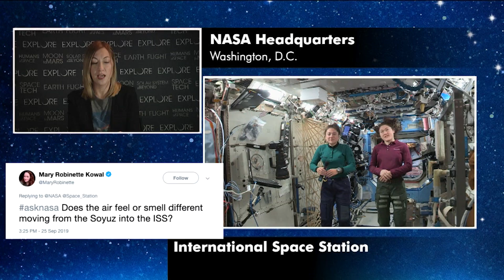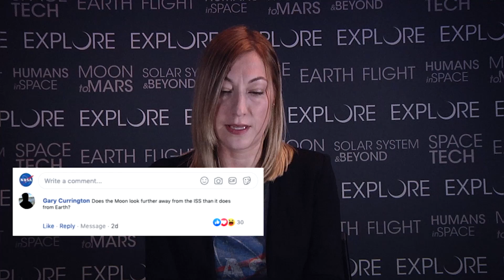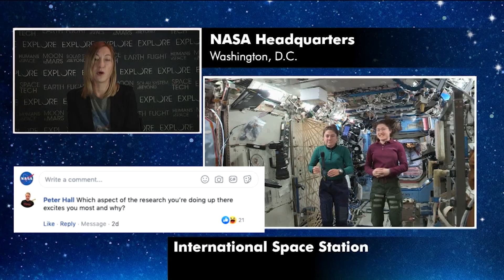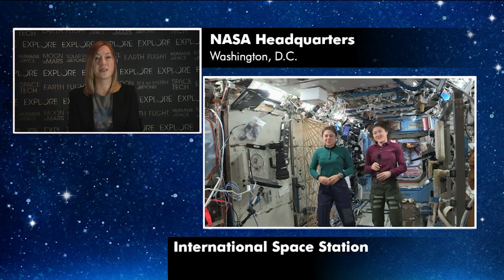AskNASA From Space: Astronauts Answer Your Questions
What would you want to see or do on the Moon? What does the International Space Station smell like? Do you ever take a break and just enjoy the view? From space, astronauts Christina Koch and Jessica Meir answered questions from social media sent using AskNASA.